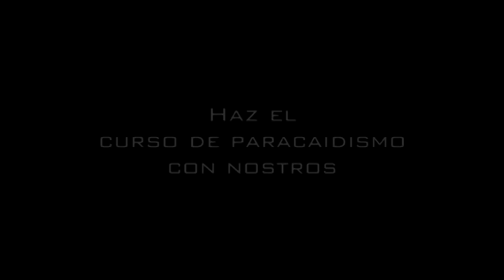Salto Tandem-Instructor Jesús- Fotógrafo Luis Peraza- Edicion Luis Peraza-Skydive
Mi regalo de cumpleaños, salto tandem en la escuela de paracaidismo Skydive de Venezuela, realizado el 27/04/13